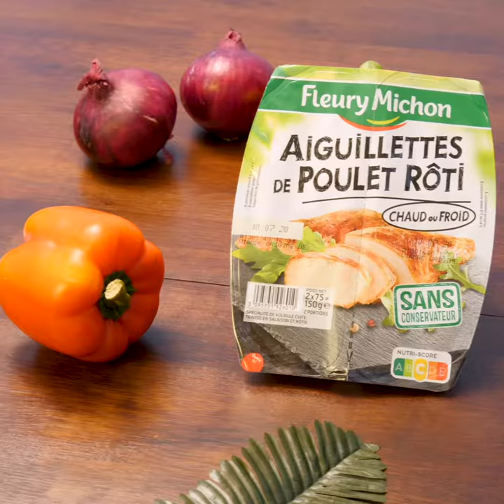Recette Empanadas aux aiguillettes de poulet